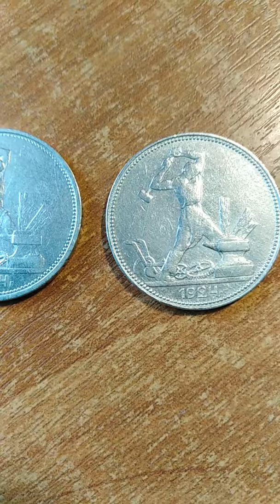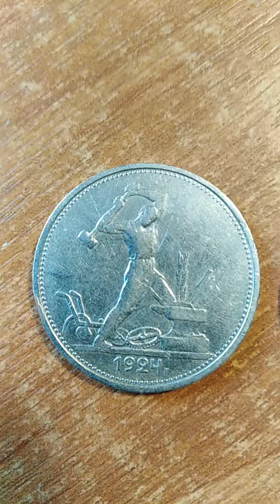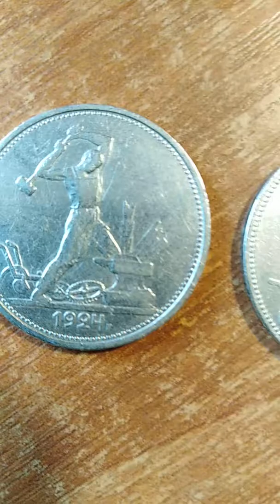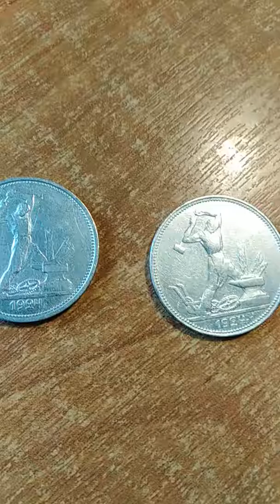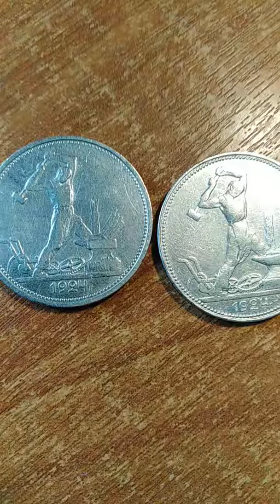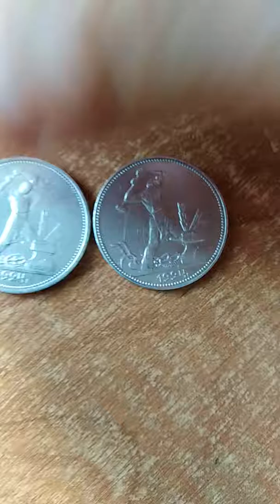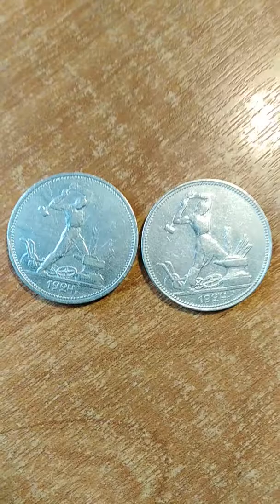硬币,монеты, Coins,espèce,عُمْلَة,Metálico, Moneten, Monete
Полтиники  1924г СССР. Монетные дворы:Ленинград и Лондон.Poltinnik 1924 the Soviet Union. Mint:Leningrad and London.Poltiniki 1924 DELL'URSS. Zecche: Leningrado e Londra.Poltiniki 1924 UdSSR. Mints: Leningrad und London.بولتينيك 1924 الإتحاد السوفيتي Mint: Leningrad And London.Poltiniki 1924 URSS. Mentas: Leningrado y Londres.Poltiniki 1924g URSS. Menthes: Leningrad et Londres.Poltinnik1924年苏联。 薄荷：列宁格勒和伦敦。